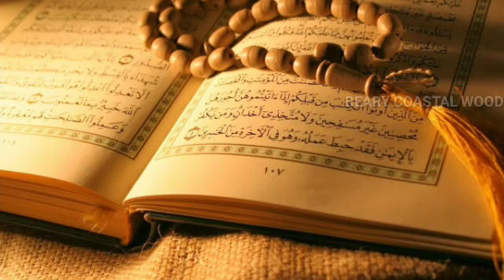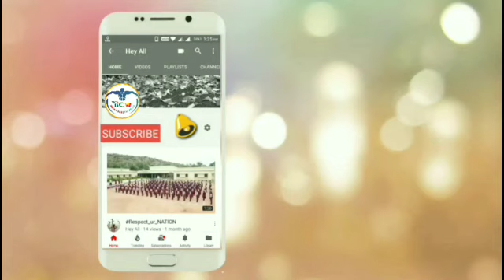Aaramba Poovaya Mutth Nabiyude | Nisar Kuthubi Madavoor | Kundoor Usthad Baith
Beary coastalwood
•All type of songs and social messages  •mobile new updates new app •And mobile tricks
•Malayalam Madhab song

Thanking you